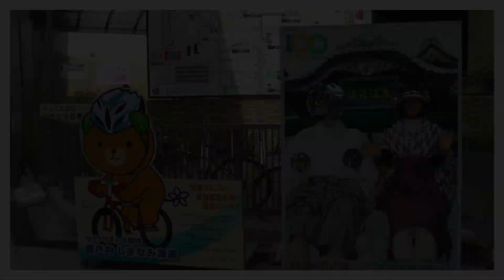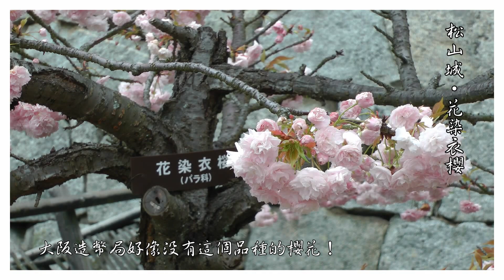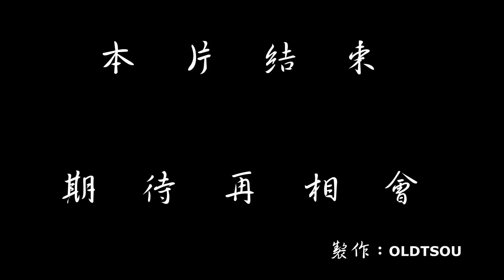2015松山城及道後溫泉之少爺列車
攝於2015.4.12~4.13 四國‧松山市‧道後公園‧道後溫泉‧伊予鐵道‧少爺列車‧松山城‧花染衣櫻‧里櫻‧花桃‧二之丸史跡庭園
少爺列車是伊予鐵道的觀光列車；因為造型復古又有蒸氣火車之帥氣，相當搶手…
相對於野生種的山櫻，里櫻則是人工改良的品種，也是所有園藝櫻花品種的總稱。
花桃長的很像櫻花但卻是桃花；會同時盛開不同顏色的花！